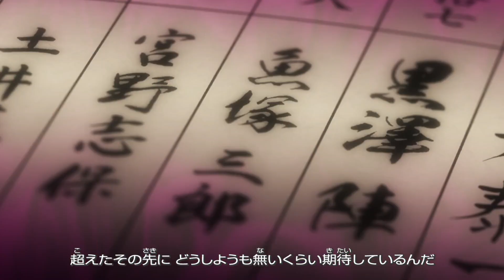Detective Conan - Main Storyline & Timeline Chronology Part 14 (Rum)